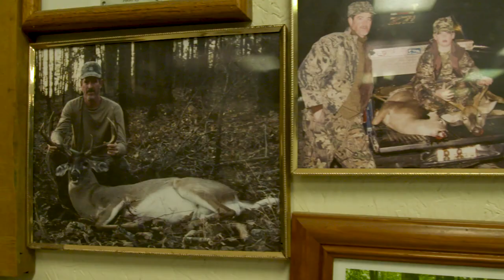Ben Mears • Whitetail Deer Taxidermy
Ben Mears took an interest in taxidermy at 12 years old. Since then, he has honed his skill of mounting deer, participating in competitions and making his own forms after careful study of the whitetail deer. He has reached the "specialist" ranks due to his appreciation of the beauty of the whitetail deer, and helping people remember their hunt by preserving the animal is truly special.